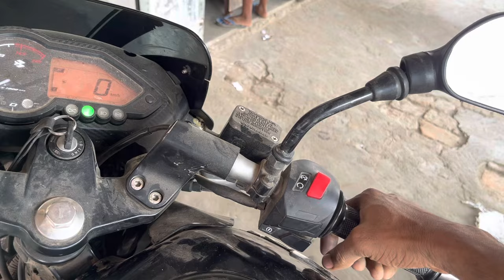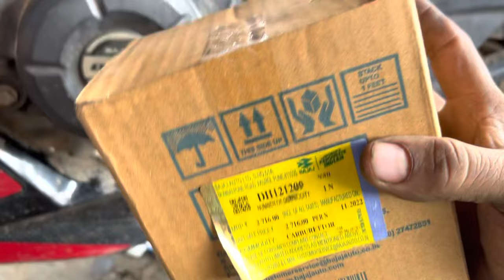Bajaj Pulsar bike strt nahi lerahe/pulsar bike tuning pick up problem rijoan Ke Dekhya ￼ ￼